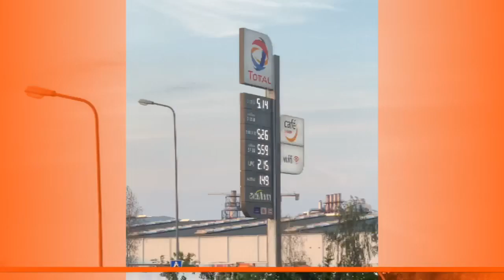ПОДАЧА НА ВИЗУ В США В ВАРШАВЕ РАБОТА В ГЕРМАНИИ И НОРВЕГИИ ВТОРОЙ ПАСПОРТ